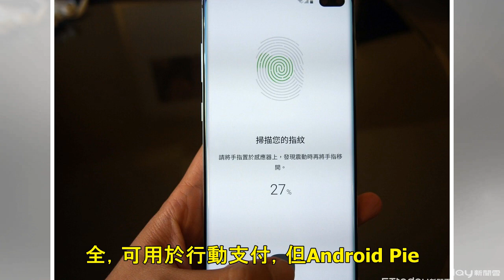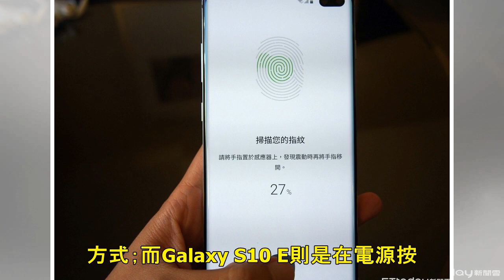同樣是指紋辨識 三星Galaxy S10超聲波辨識技術為何更強 | ETtoday新聞雲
新闻列表

▲ Galaxy S10 的超聲波指紋辨識技術更安全。（圖／記者邱倢芯攝） 科技中心／綜合報導 最近的手機大多都設置了螢幕下指紋辨識，但辨識技術卻是大有不同。從前的電容式指紋辨識、光學式指紋辨識都容易被造假，而到了到三星Galaxy S10、Galaxy S10 +搭載的「超聲波指紋辨識」技術，辨識成功率與安全性都大幅提高，強壓其他指紋識別技術。 根據外媒CNET報導，這種「3D聲波感應」技術的工作原理是將聲波從皮膚上反射彈回感應識別器，它可以在黑暗的夜晚或高光的白天通過水、乳液和油脂捕捉細節。高通還稱它比之前在其他手機中看到的光學指紋感應器更快、更安全，這是因為超聲波讀取器可以對構成皮膚的所...